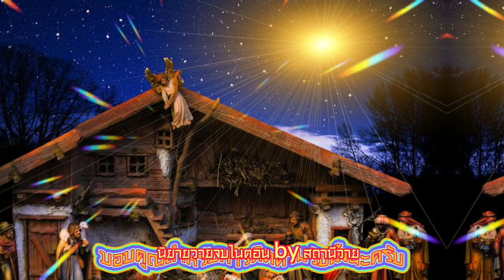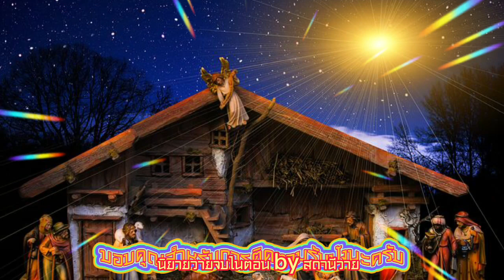คิง 🐝 เดวา EP.425 สามีมาเฟียเถื่อนมั่วรัก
🌷 คิง อัจฉราภัสส์
 อายุ 19 ปี สูง 180 เซนติเมตร แฝดผู้พี่ลูกชายตัวแสบของกร และอองรี หนุ่มลูกครึ่งไทย—อังกฤษ ผิวขาวใสจนเห็นเส้นเลือดปูดโปนตามร่างกาย ใบหน้าคมสวยได้ผู้เป็นแม่มากเกินครึ่ง ทว่ากลับร่างกายที่กำยำเต็มไปด้วยกล้ามเนื้อแน่นๆ ตามประสาคนคลั่งใคล้พ่อ มีดวงตาเรียวรีคมดุ ภายใต้คิ้วดกดำสีเข้มปลายยกขึ้น จมูกโด่งเป็นสันเหมือนคนเป็นพ่อแทบจะทุกสัดสวน ผิดกันแค่ริมฝีปากสีอมชมพู กับผมสีน้ำตาลอ่อนที่เหมือนแม่ ไว้ผมยาวประบ่าปล่อยเซอร์ มีหนวดเคราแต่ดูสะอาดสะอ้าน ออกแนวผู้ชายแบดๆ นักท่องราตรี

🐹 เดวา อาฒยวรรณ

อายุ 38 ปี สูง 182 เซนติเมตร นักธุรกิจสีเทาที่ทำธุรกิจร่วมกับกร เป็นนักลงทุนหนุ่มที่ไม่ว่าจะหยิบจับอะไรก็เป็นเงินเป็นทองไปหมด เป็นผู้ชายที่รักการออกกำลังกายคนหนึ่ง จึงมีกล้ามเนื้ออันสวยงามให้คลั่งใคล้ ผิวสีน้ำผึ้งที่ไม่ได้ขาว ทว่าก็ไม่ได้คล่ำ ออกไปในโทนเหลืองแบบสุขภาพดี มีใบหน้าคมสันแบบฉบับคนหน้าเหวี่ยง มีดวงตาเรียวรีที่แค่เหลือบมองก็ทำเอาหัวใจแทบหยุดเต้น คิ้วเรียวสวยเข้ากับใบหน้างดงามได้เป็นอย่างดี จมูกเล็กทว่าโด่งสวย กับริมฝีปากบางๆ แต่กลับมีเสน่ห์น่ามอง ผมสีเทาควันบุหรี่ทรงซอร์ฟมัลเล็ท ไม่ว่าจะปล่อยเซอร์ หรือมัดรวบก็เป็นที่จับจองของทุกเพศ ทั้งสองแขนแข็งแรงเต็มไปด้วยรอยสักหลากสี ที่มีลวดลายตามความชอบของเจ้าตัวผสมบนเปกันอยู่